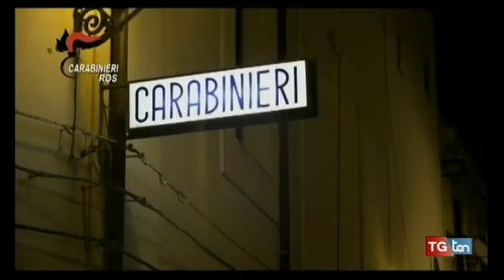Reggio C. Scacco al clan Piromalli. In manette i vertici della cosca TG ten 21 febbraio 2017